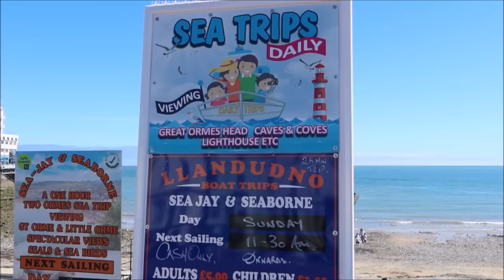Llandudno North Wales 🏴󠁧󠁢󠁷󠁬󠁳󠁿 Beaches, Promenade, Pier & The Great Orme.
Llandudno Wales is an Amazing old Seaside town full of Character. Stroll along the Beach & promanade to the longest Pier in Wales (700m) Take a stroll around the Great Orme, Ride the cable car, or Tram to the top. Visit the arcades, ride on the big wheel, Take a boat trip or even the Speed boat ! Also visit one of the many pubs or restaurants, or simply take a picnic on the beach. Watch one of the oldest Punch & Judy shows daily. Take a bus ride around the Great Orm, or a sight seeing trip across to Conwy. Llandudno town centre offers some great shopping to be had, also there are many hotels, and guest houses to choose from for a weekend, or mid week break.
All in all a great day out for all the family.

I hope you enjoyed the movie. if so, please share with all your friends, & family if you found it useful?

Why not follow me on the links below ?